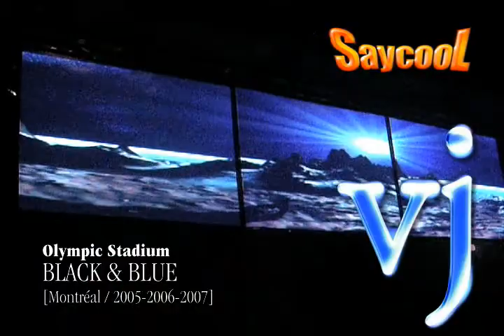Saycool DJ & VJ 2006-2008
Saycool dj & vj presentation (Sky pub, Tunnel, Black & Blue, live performances, shows)